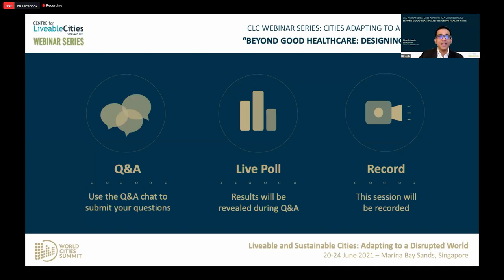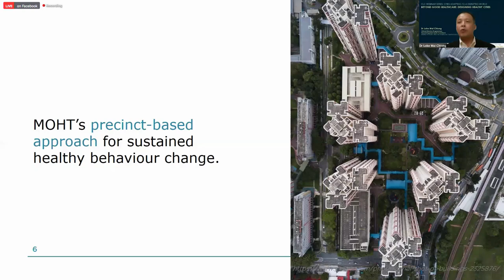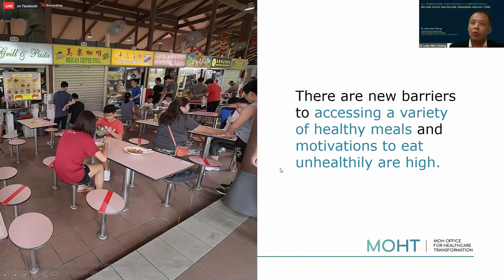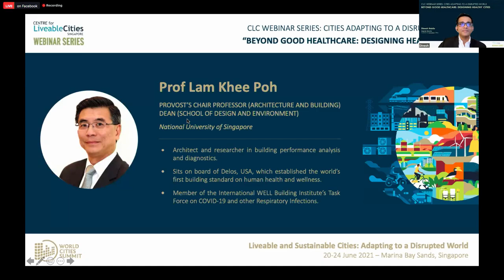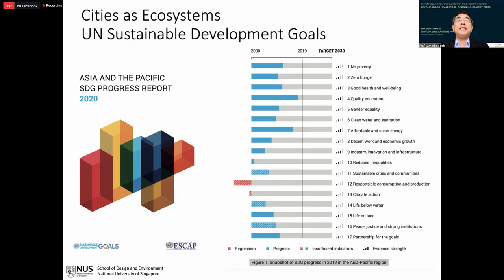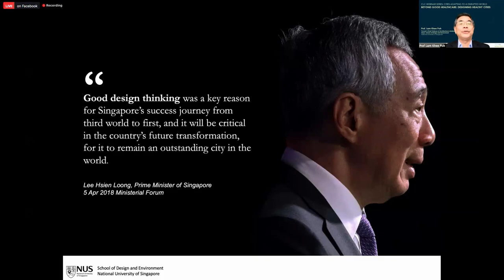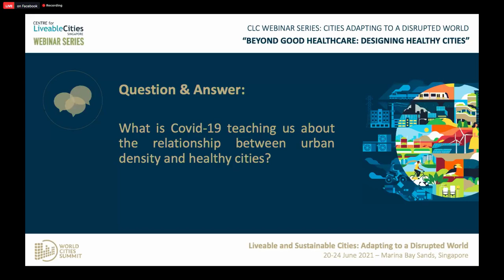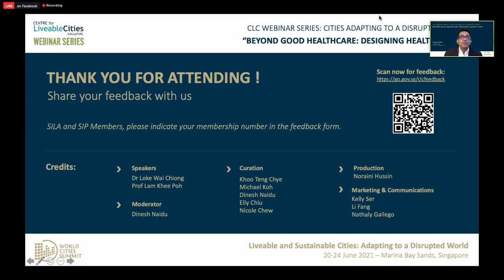CLC Webinar: Beyond Good Healthcare, Designing Healthy Cities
Hear from Dr Loke Wai Chiong and Prof Lam Khee Poh on the role of urbanplanning and the built environment in the development of a "Healthy City". What are the challenges that need to be overcome, especially in the context of disruptions such as Covid-19?